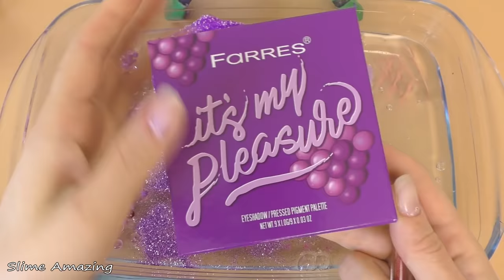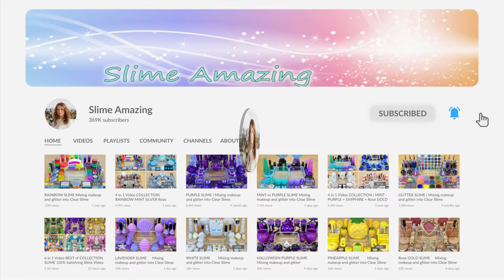9 in 1 Video BEST of COLLECTION FRUIT SLIME 🥑🍊🍍🍓🍎🍌 💯% Satisfying Slime Video 1080p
9 in 1 Video BEST of COLLECTION FRUIT SLIME 🥑🍊🍍🍓🍎🍌 💯% Satisfying Slime Video 1080p. Makeup slime, eyeshadow slime, glitter into slime, slime asmr, relaxing slime, slime mixing, slime makeup!

Pleasant viewing!